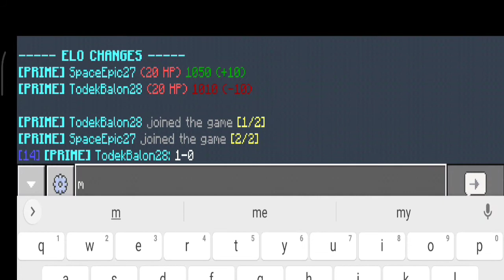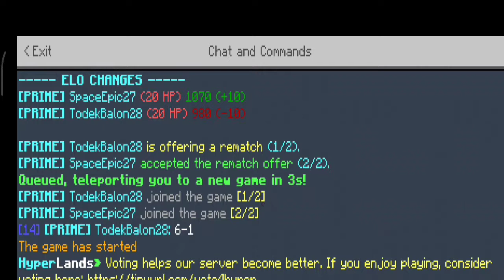I 1v1 sumo Space (SpaceEpic)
Space is pc